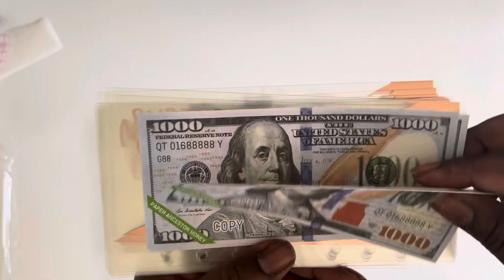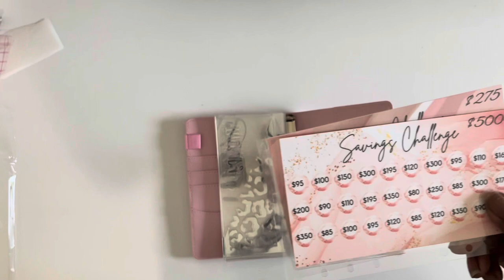New Self Care Binder Set Up| Cash Envelopes| Sinking Funds| Cash Envelope System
Watch me setup my new self care cash envelope binder! This binder is a place for me to save towards things that are just for me… things I enjoy to do and buy.

Pink Croc Binder
Cheetah Print Envelopes no longer available and shop closed but here’s a similar listing